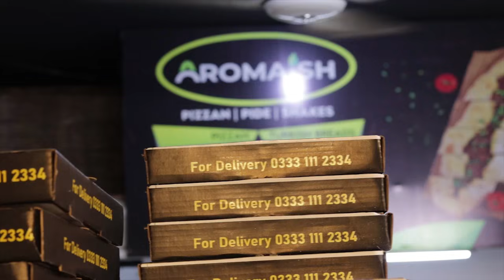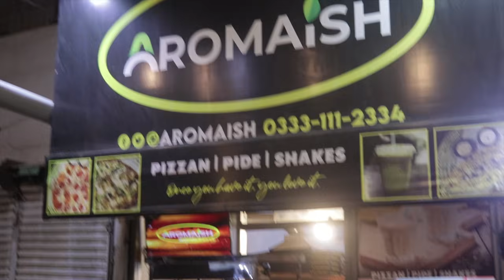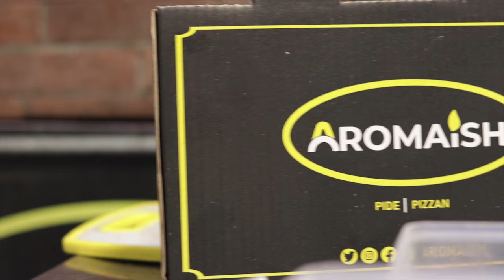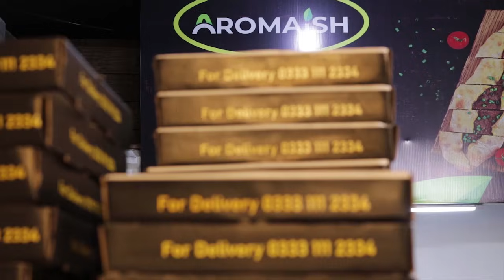Turkish Pizza PIDE now Available In Karachi , Aromaish Successfull Story.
AromaishTurkish Restaurant Jiski Story Bht he amazing hay , Travel Air lines ka staff jisnay Youtube say training li red brick oven pay TURKISH PIDE kese banatay hein aur phir poray 6 mahenay ki mehnat k bad  aub professionaly Turkish PIDE aur PIZZAN banarahay hein.
Tu Aye PIDE aur PIzzan Ka Review Kartay hein.
Aromaish Address: Address: Adjacent Arshi Shopping Centre, Federal B Area, Block 7 Naseerabad Gulberg Town, Karachi, Karachi City
Chicken Cheese PIDE : Rs.450
Sausage Pizzan Rs.580